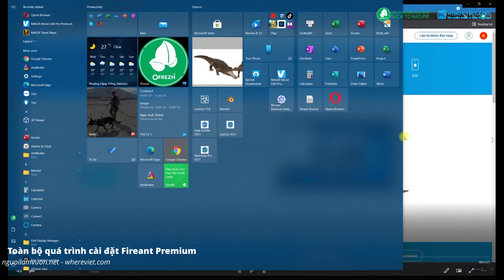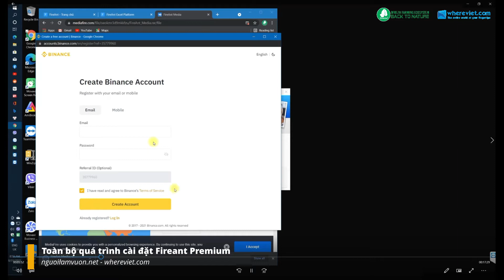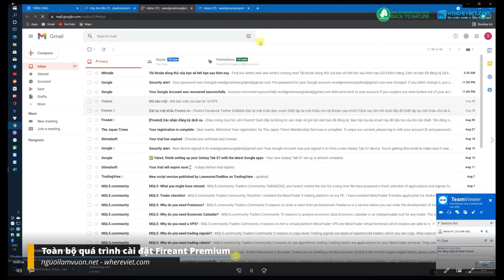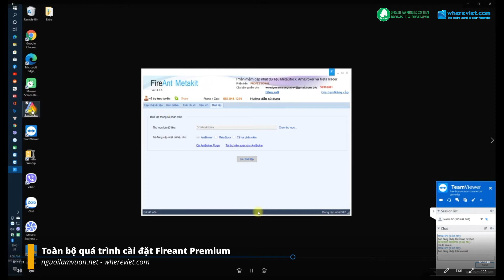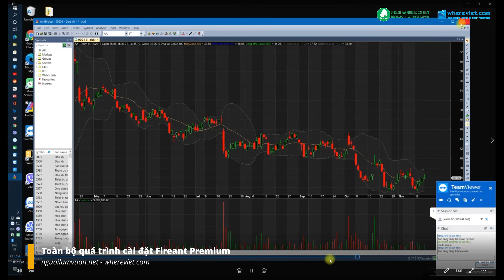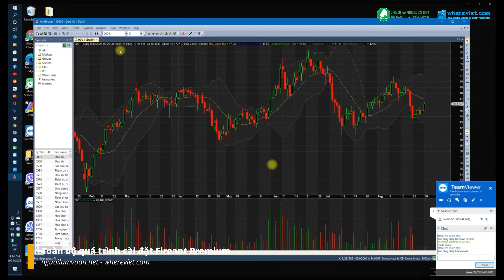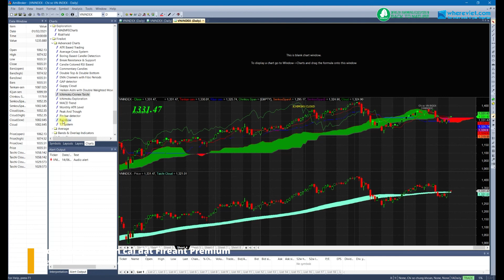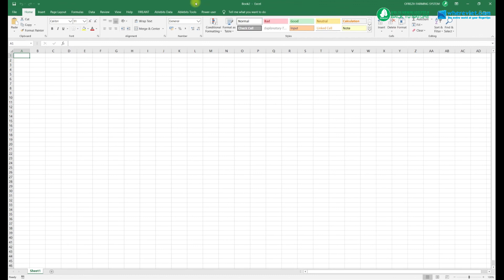FULL TOÀN BỘ QUÁ TRÌNH CÀI ĐẶT FIREANT BẢN CAO CẤP NHẤT CHO WHEREVIET VÀ OFREZH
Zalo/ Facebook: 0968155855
Hệ sinh thái nông nghiệp tự nhiên Ofrezh
Chuyên sản xuất:
- Phân trùn quế nguyên chất
- Rau tự nhiên
- Trứng gà tự nhiên
- Gạo đóng gói
- Thức ăn gia súc tự nhiên
- Cây cảnh
Sản xuất bánh ngọt:
- Bánh Gốp (gaufre)
- Bánh ngọt Pháp
- Bánh ga tô (Gateaux) công nghệ và nguyên liệu Pháp
- Các loại bánh kem bơ phục vụ tiệc sinh nhật
Chuyên phân phối:
- Thiết bị tưới tự động và hệ thống tưới tự động
- Hạt giống nhập khẩu Châu Âu, Thái Lan và nội địa
và rất nhiều sản phẩm khác.